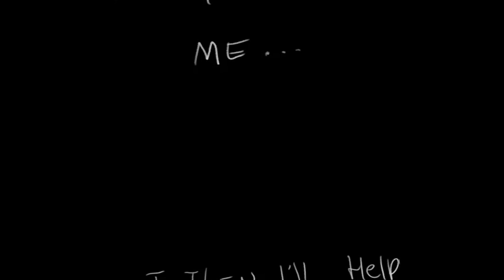[Collab] Loreëlla Wolf: Broken from the Chains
A special thanks goes to Lo Wolf4 for providing the model and the really awesome 2D animation sequence! Check out their work on Sonic Amino and Instagram @lo_wolf4

This animation collaboration features her character Loreëlla Wolf who once worked for the good Dr. It was a ton of fun working on this to suit the mood of the flashback sequences!

credits:

2D animation sequences and Loreëlla Wolf model done by lo_wolf4

-The Color of Depression from the Nier Automata OST

-Crumbling Lies from the Nier Automata OST

-Fortress of Lies from the Nier Automata OST

Sonic models provided by Apoc Hedgie, RandomTBrush and Ratchet Mario

Sonic the Hedgehog belongs to Sega

Loreëlla Wolf belongs to Lo Wolf

3D Animation done by me using Source Filmmaker from Valve.